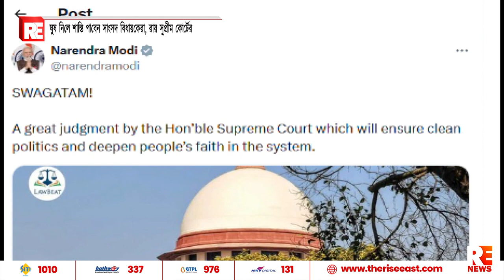ঘুষ নিলে শাস্তি পাবেন সাংসদ বিধায়কেরা, রায় সুপ্রীম কোর্টের